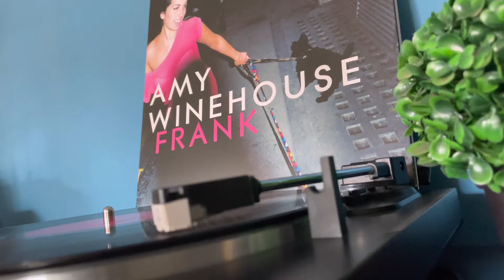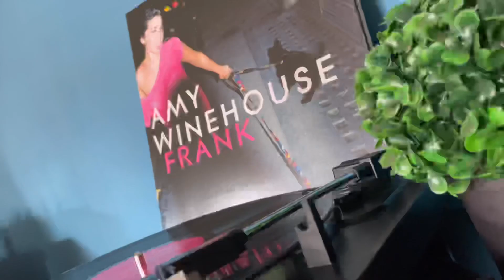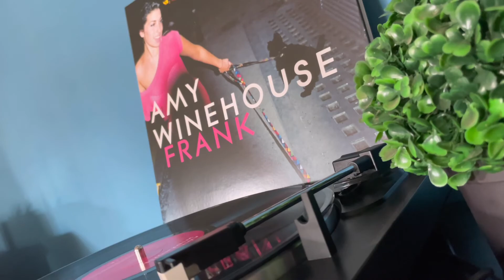Amy Winehouse - Take the box (Vinyl audio) Así suena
¿Cómo suena "Take the box" de AmyWinehouse​ en vinilo? Óyelo ahora mismo.